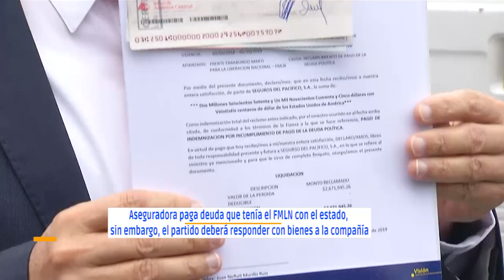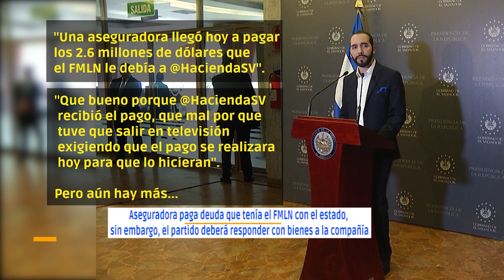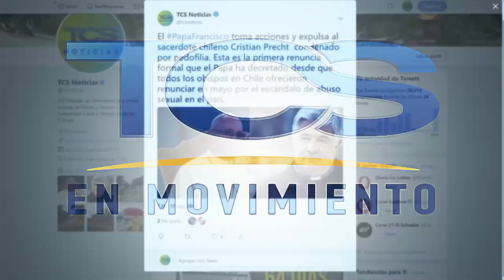TCS EN MOVIMIENTO 21 DE AGOSTO